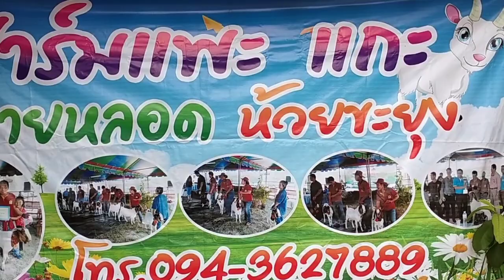สุดหมาน.. แพะคลอดลูกชุดใหญ่26ตัว การอนุบาลลูกแพะช่วงฤดูฝน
สุดหมาน! แพะคลอดลูกชุดใหญ่ 26 ตัว มาดูวิธีอนุบาลลูกแพะ และการเลี้ยงแพะฤดูฝนกับยายหลอดฟาร์ม บ้านห้วยขะยูง ต.ห้วยขะยุง อ.วารินชำราบ อ.อุบลราชธานี